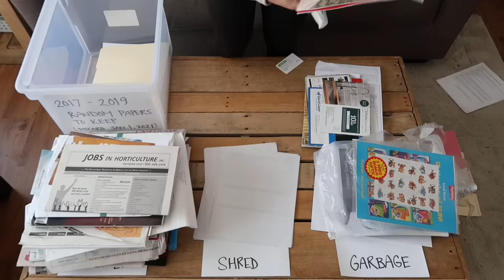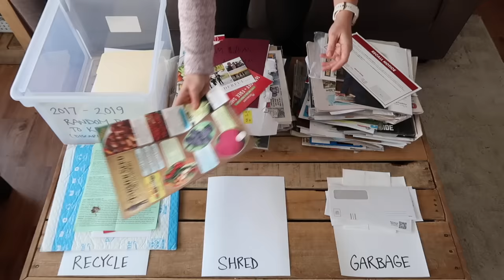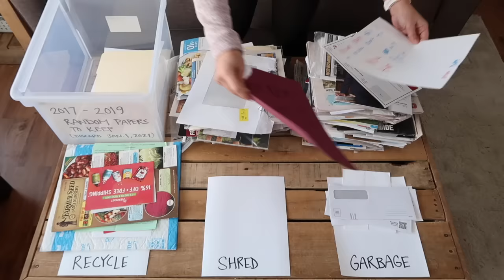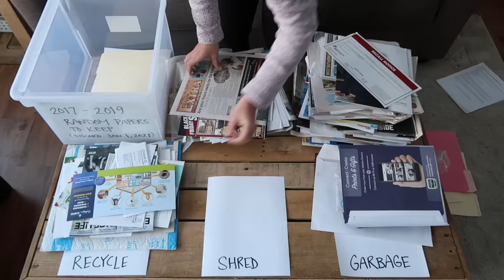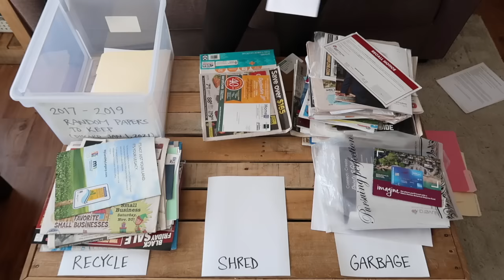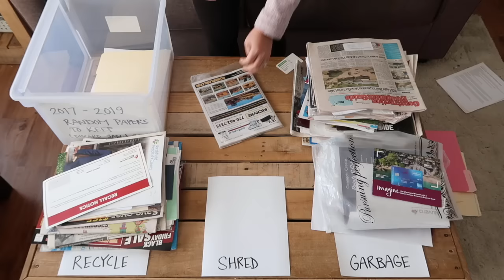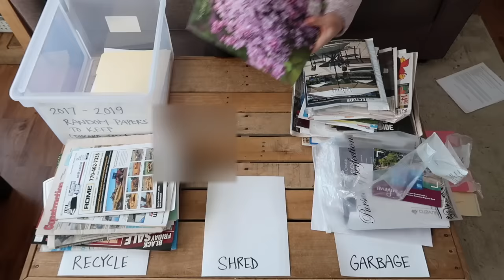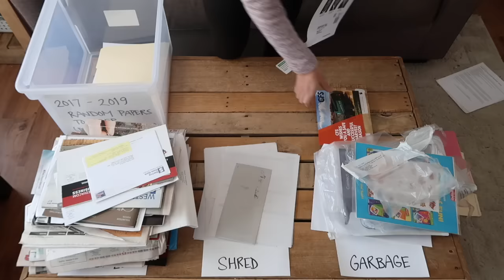Put the Piles in the PAST!! Declutter Paper Quickly for a fresh start!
Today we talk about how you can simplify paper clutter quickly! We know paper clutter can be tough, but with this simple system, you will fly through it!!!

RUMMIKUB GAME

A   F E W   F A V O R I T E   P R O D U C T S :

Label Maker
Freedom Filer (for micro organizers)
Wall File Organizer
Desktop File Organizer for Action Items
Over the Door File Organizer
Plastic File Box

H O W   L O N G   D O   W E   N E E D   T O   K E E P   P A P E R W O R K ?

Paid Bills: 2 years
Taxes: 7 years
Contracts & Investment Paperwork: Life of the contract or investment + 7 years (we put these in with our taxes the year they are terminated so that they are kept the correct amount of time)
Mortgage & Loan Satisfaction Statements: 3 years
Home Improvement Records: While you own the home + 3 years
Vehicle Maintenance Records: For as long as you own the vehicle
Home Title Documents: While you own the home + 3 years